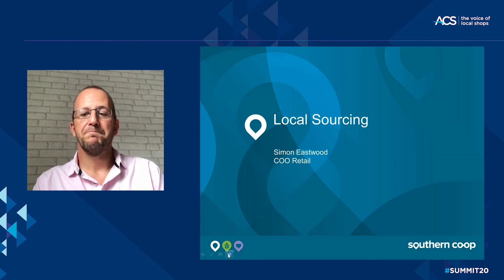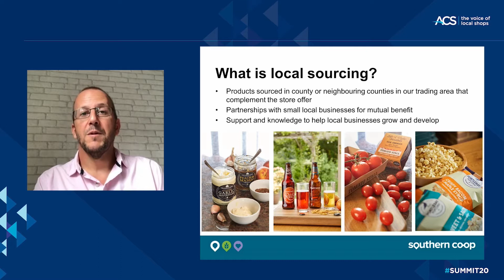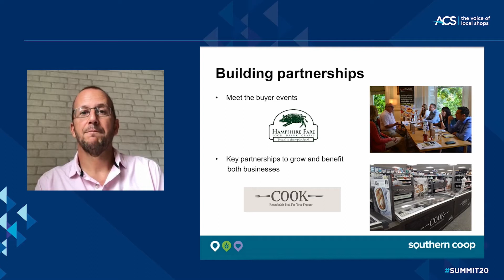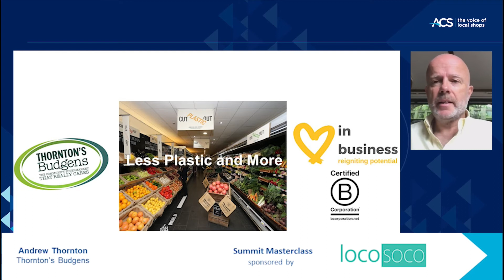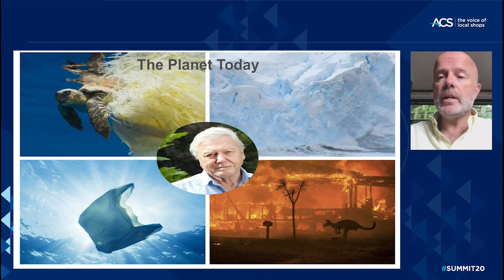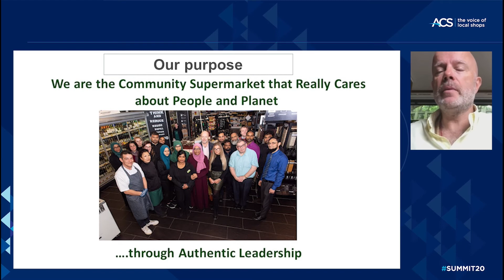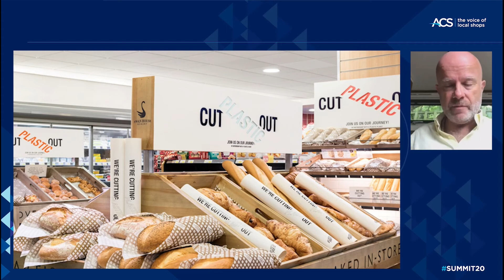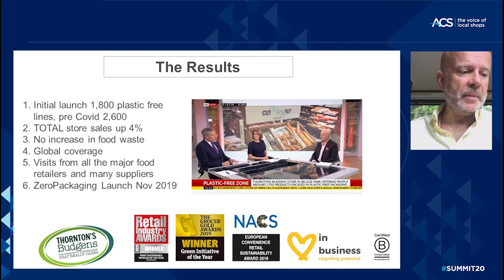ACS Summit Masterclass Sept 16th